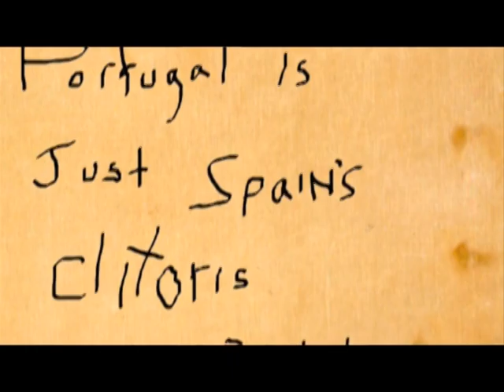Norbert Winslow: Forgotten Patriot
Why doesn't anyone remember Norbert Winslow? The umpteeth President of these United States!